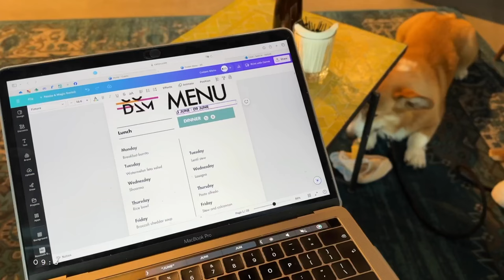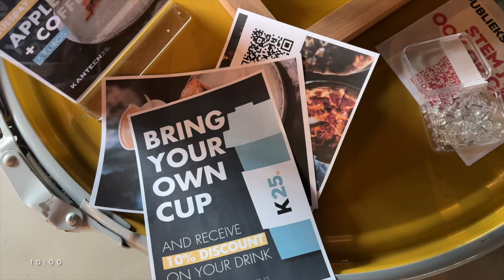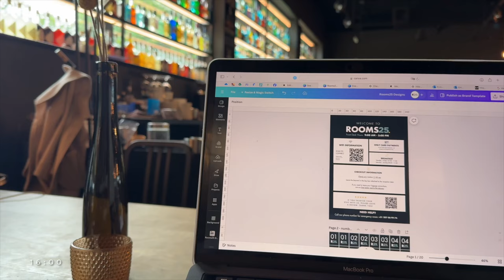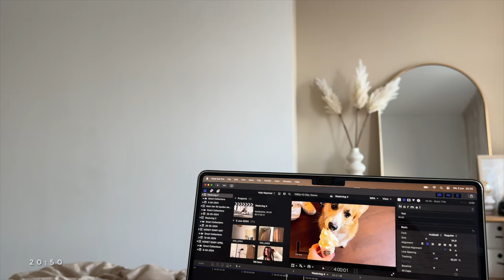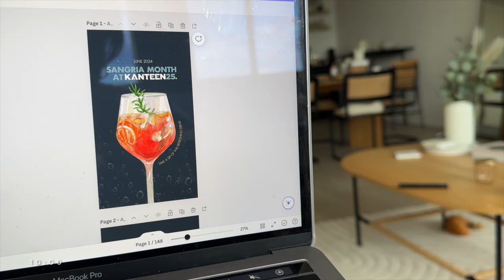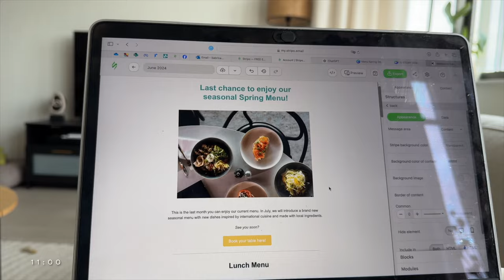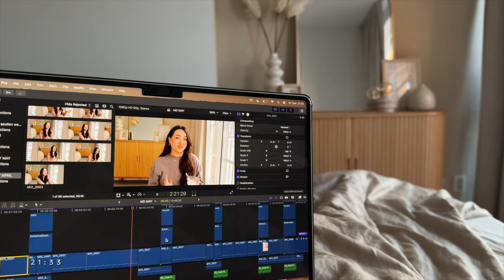Weekvlog 4 | Uiteten, haar laten knippen & shoppen bij IKEA🍝 💇🏻‍♀️🛒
In deze weekvlog laat ik een samenvatting van mijn week zien, de hoogtepunten maar ook wat ik zo op een dag doe. Deze week had ik o.a. werk op de planning staan, ging ik uiteten met een vriendin, nam ik een bezoekje bij de kapper en gingen even langs de IKEA⇣

✨ FAQ?
Leeftijd: 25 jaar (24 juli ’98)
Camera: CANON EOS 77D, CANON M6,  CANON G7X II
Edit programma: Final Cut Pro